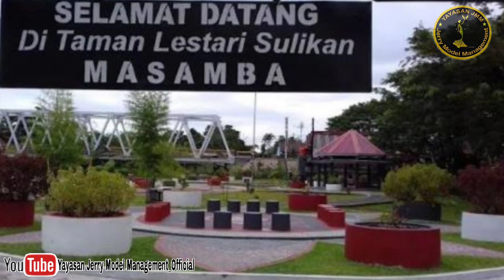NGERIIII..! BEGINI ILUSTRASI BANJIR BANDANG DI MASAMBA DAN SEKITARNYA // TERNYATA SUDAH DIPREDIKSI